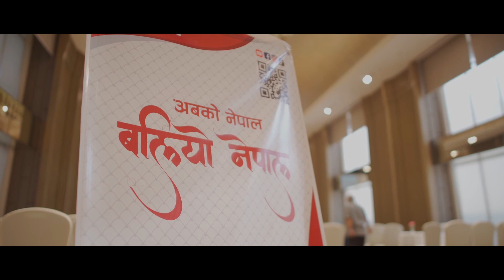World Food Safety Day 2022 || Paras Khadka, Sama Thapa || June 07, 2022 || Baliyo Nepal (BNNI)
A panel discussion was organized by Baliyo Nepal Nutrition Initiative (BNNI) on Food Safety on the occasion of World Food Safety Day. The panel discussion was held at Aloft Hotel, Thamel on June 07,2022.
Discussion Panel:
1. Dr. Matina Joshi (Baidhya)
2. Dr. Dinesh Parajuli
3. Mr. Paras Khadka
4. Dr. Atul Upadhaya
5. Mr. Madhav Timilsina
The emcee for the discussion was Sama Thapa!!